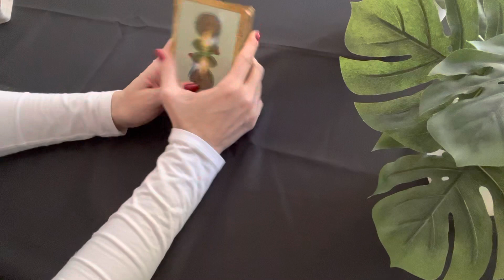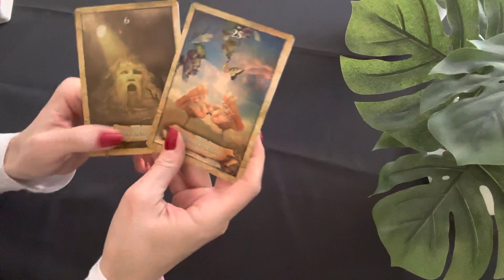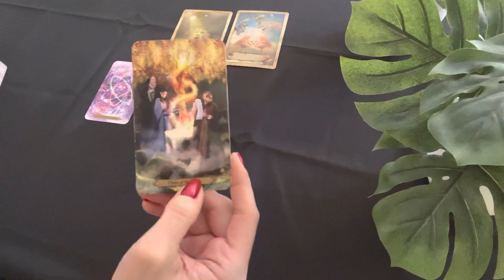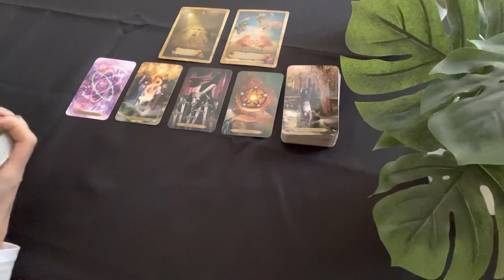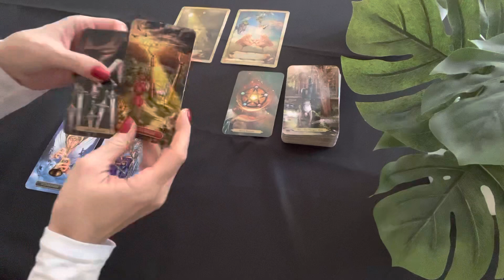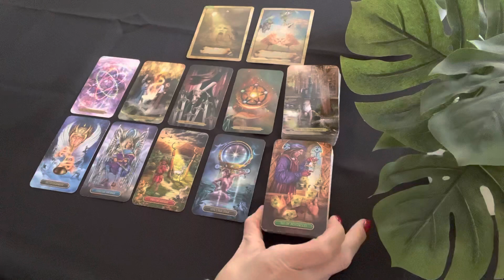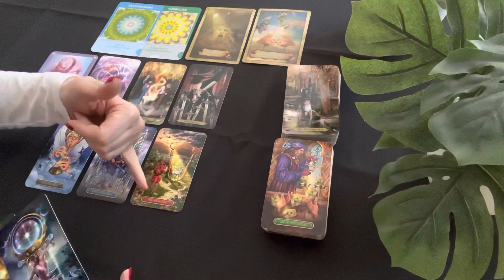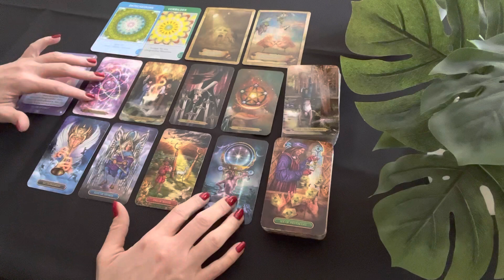Jungfrau| 16.-22.2.2022| Metamorphose. Lerne Neues und kreiere Dich dadurch neu. 💪🏻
dies ist die Legung für den Zeitraum 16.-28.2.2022.

Denke bitte daran, das diese Legung, eine Kollektivlegungen ist. Sie kann auf Dich zutreffen, muss sie aber nicht! Ich spreche immer aus der Sicht einer Frau und spreche aus, was mir die Karten und die lichtvolle geistige Welt für Dich durchgeben. Nehme Dir am Besten die Infos mit, die sich für Dich passend anfühlen. Anderenfalls, kannst Du Dir auch sehr gerne eine private Legung bei mir buchen.

So kannst Du private Readings und/ oder
Energie-Übertragungen bei mir buchen:

Dann kannst Du hier tun:
Kathryn Primann

🦋 Hier kannst Du verschiedene Ausbildungen im spirituellen Bereich machen. Start wird 2022 sein. Alle weiteren Infos findest Du auf der Homepage .
Ab Februar 2022, startet der nächste Usui-Reiki Fernkurs- Grad 1.
Anmeldungen bitte direkt via Whats App. Alle Infos und Fragen dazu, bitte auch via Whats App.

Für diese Legung habe ich folgende Karten verwendet:

Weisheitskarten
Tools f.d. neue Zeit
Erfolgsessenz
Energy Orakel Cards
Wizards Tarot
Arcanum Tarot
Gilded Tarot
Claire‘s Emotions Cards
Claire‘s Story Cards 2

Lichtvolle Umarmung